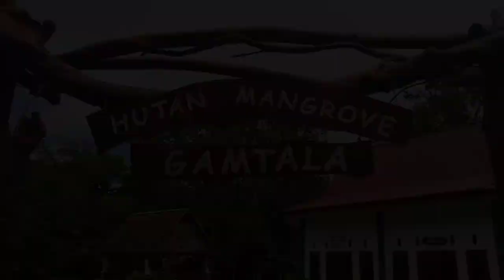Audio Youtube Studio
Audio Studio Youtube

Video.              : BL
Lokasi.             : Spot Wisata Desa Gamtala
Kec.                  : Jailolo
Kab.                  : Halmahera Barat
Prov.                 : Maluku Utara